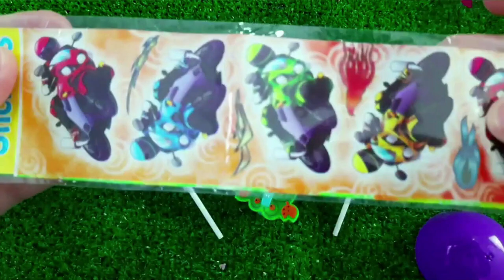7 Rainbow Satisfying Video, DIY How to make Rainbow Slime Candy Baby Shark Kinetic Sand Cutting ASMR